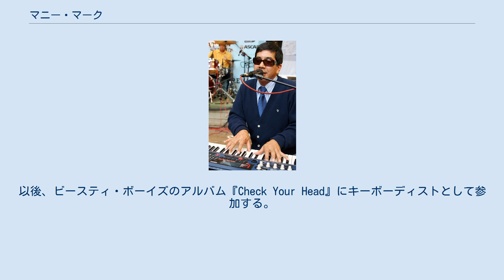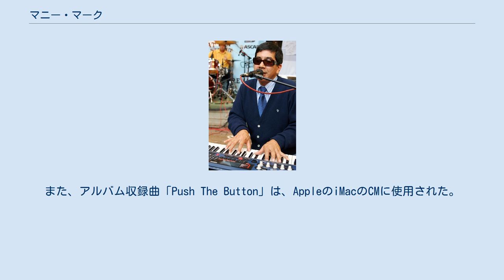マニー・マーク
マニー・マーク（Money Mark、1960年2月10日 - ）はアメリカ合衆国・ミシガン州ミシガン州デトロイト出身のキーボーディスト、音楽プロデューサー。
 1960年に、日系アメリカ（ハワイ）人の父とメキシコ系アメリカ人の母の間に生まれる。
14歳の時にピアノの演奏と作曲を独学で始める。
大学卒業後、ハリウッドの舞台装置を制作する会社に就職し、のちに大工として独立する。
 ビースティ・ボーイズから自宅改修の大工として仕事を依頼されメンバーと知り合う。
以後、ビースティ・ボーイズのアルバム『Check Your Head』にキーボーディストとして参加する。
 自らが全楽器を演奏した1stアルバム『Mark's Keyboard Repair』は、1995年に全英チャート35位を記録した。
1998年に発表した2ndアルバム『Push The Button』は、全英チャート17位のヒットを記録し、シングルカットされた「Hand In Your Head」は全英チャート40位を記録した。
また、アルバム収録曲「Push The Button」は、AppleのiMacのCMに使用された。
これらのヒットを機に、ベック、イーグル・アイ・チェリー、フェミ・クティ、サンタナらのアルバムへ参加した。
2004年には、映画「Moog」のサントラに楽曲を提供している。
また、映画「Sprout」のサントラを制作する上で、ジャック・ジョンソン、トミー・ゲレロらと共にSprout House Bandを結成した。